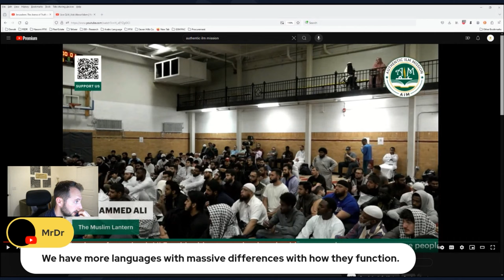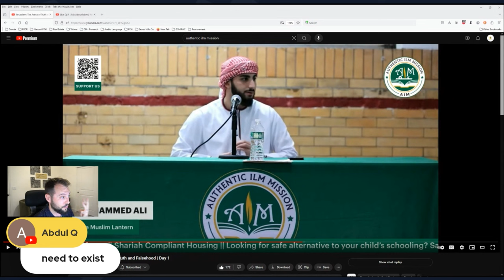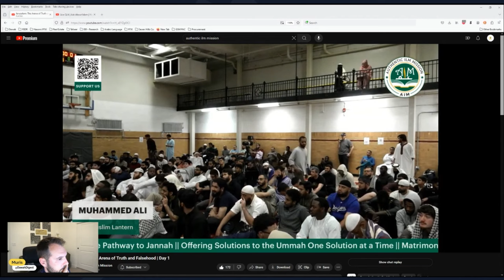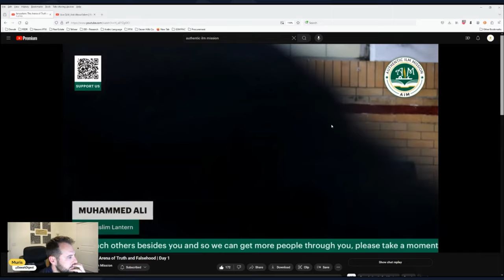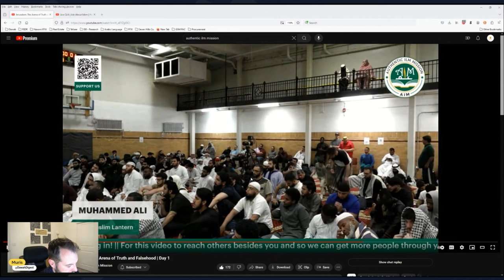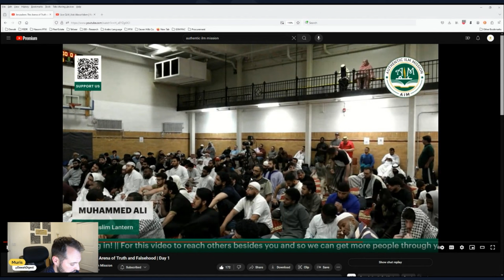4 Things to Believe In Allah | Muslim Lantern Lecture Reflection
@TheMuslimLantern gave a fantastic lecture in New Jersey regarding the creed of Islam. He posed a very good question, "Does anyone know the four things to believe in Allah"? The first one is easy, his existence. How about the other three?